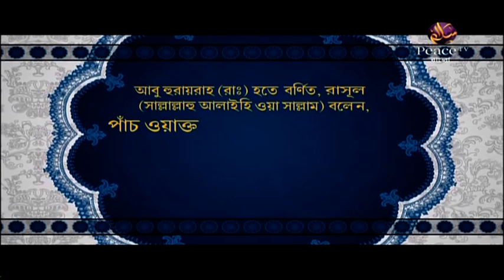১৪. হালাল ও হারাম। । আল্লাহ তাআলা সবার উপর রক্ষাকারী। শাইখ আব্দুল কাইয়্যুম। পিস টিভি বাংলা